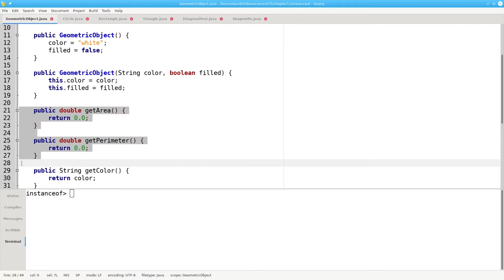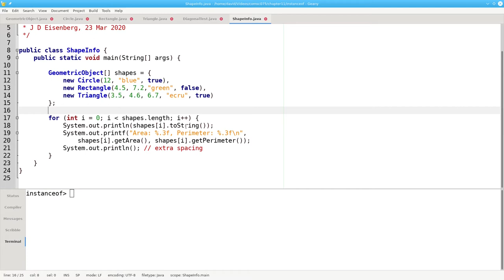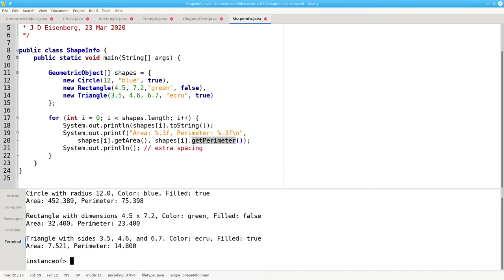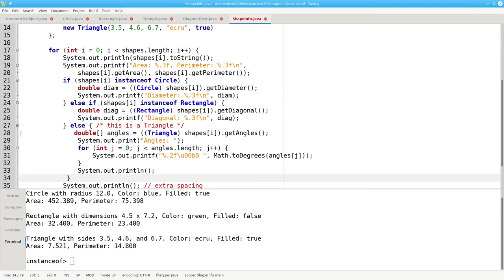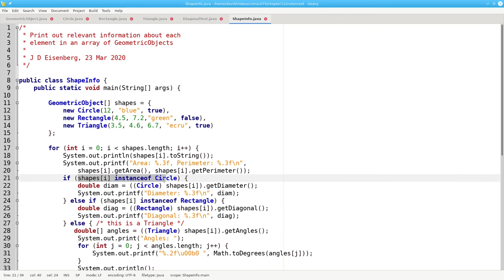Chapter 11: Polymorphism (Part 2)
Learn how to determine the runtime class of an object so you can cast it to the orrect data type.